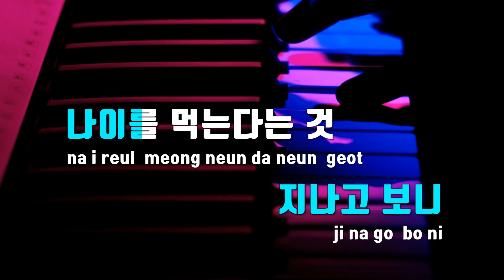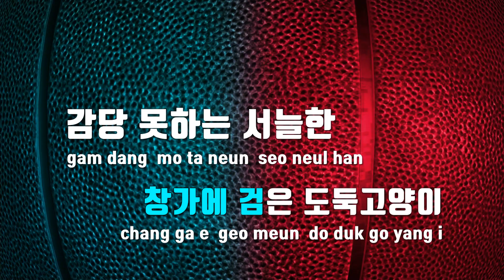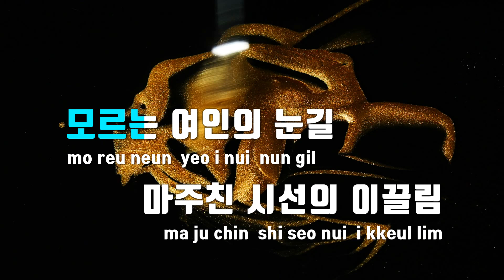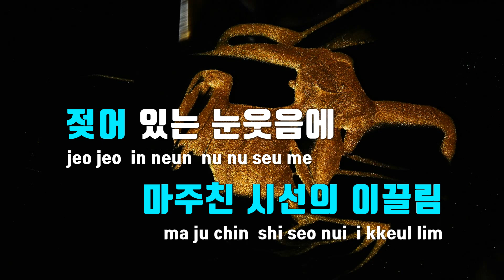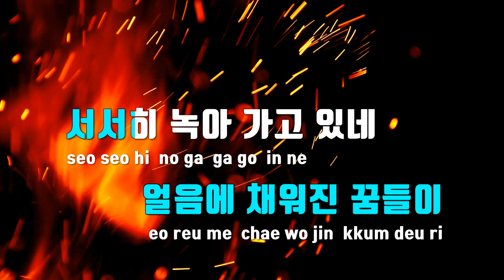[TJ노래방] Whisky On The Rock - 김태균 / TJ Karaoke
Whisky On The Rock  --  김태균